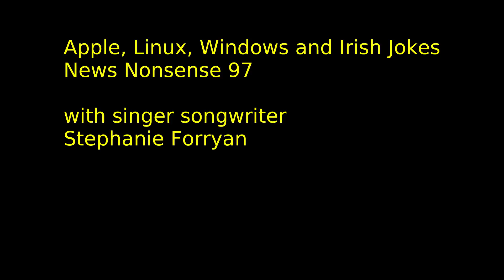Mac, Linux, Ireland, Honey...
Our good friend (and Mac user) Stephanie Forryan joins in with her thoughts on a Linux Desktop and silly talk on News Nonsense.

Recorded on Skype for Windows and Mac.